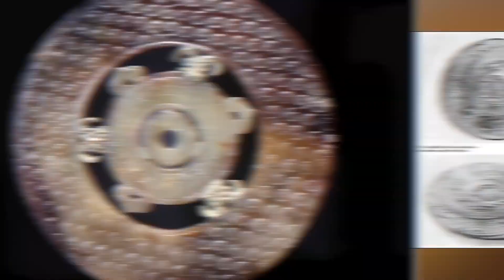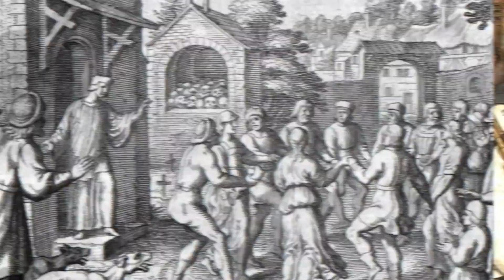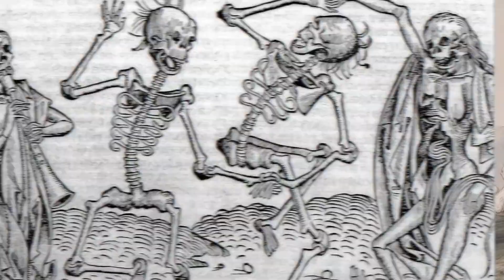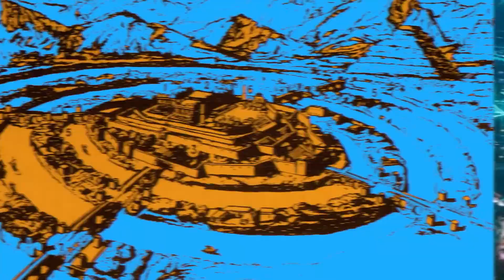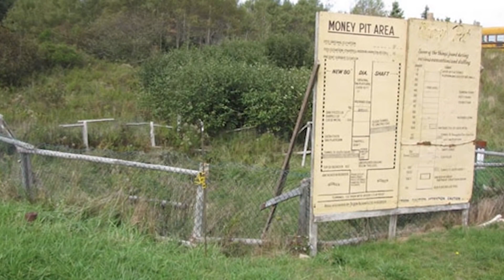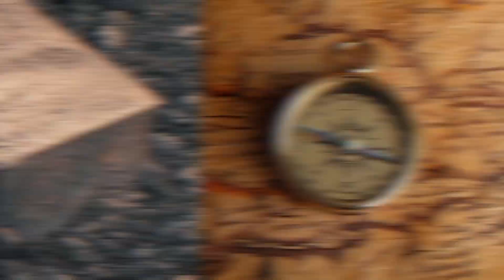Ancient Histories Most Paranormal Events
In this video, we're going to take a look at Ancient Histories Most Paranormal Events. This is a series about the most fascinating, strange and shocking events from ancient history. From ghosts to UFOs, we're going to cover it all in this series. So watch and enjoy as we explore some of the most paranormal events from ancient history!